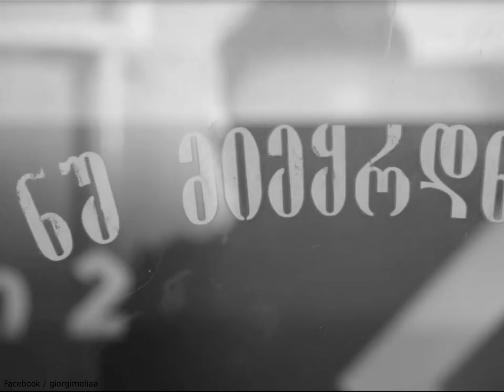Giorgi Melia - Mtatsmindis Mtvare ( + N'to - La Clé Des Champs ) | OLD TBILISI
● Giorgi Melia

This channel is created to promote magnificent songs, and as well, producers. This CHANNEL CLAIMS NO RIGHTS OR OWNERSHIP over the contents posted. If you wish for a track to be removed, please let us know so we can remove it from our feed immediately